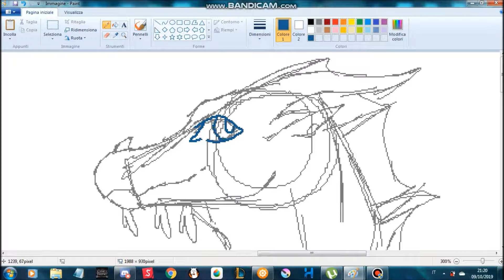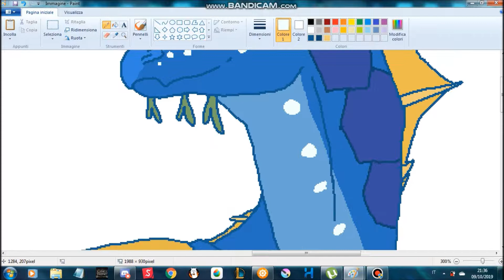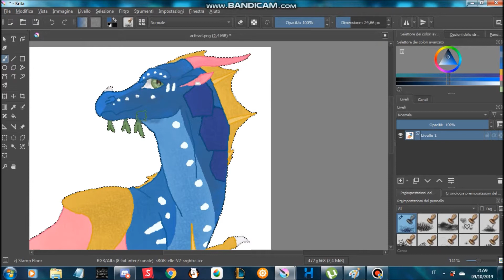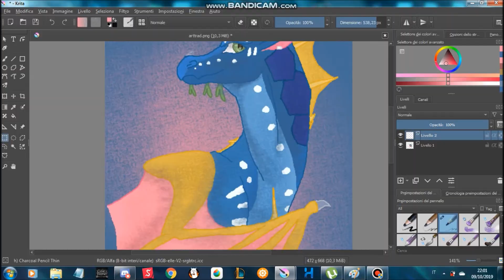Art Trade with mol resa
and here it is! he was fun to draw! i really like his contrasting palette!

i hope the song i used was of your liking xD

Program used: Windows Paint, Bandicam, Windows Live Movie Maker